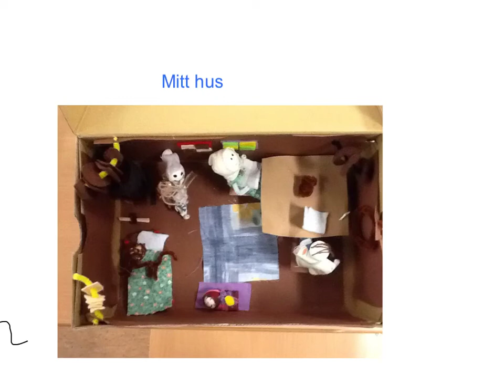Made with Explain Everything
Maura 1-2b mitt gammaldagshus